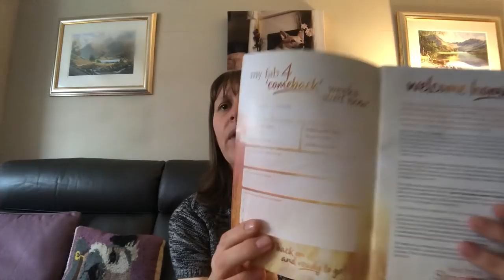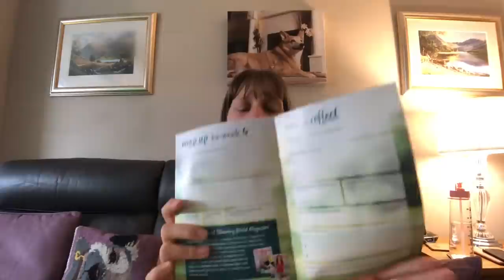Slimming World Vlog Regaining Control?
If you’d like to make a donation for Mind Charity please visit my Just Giving